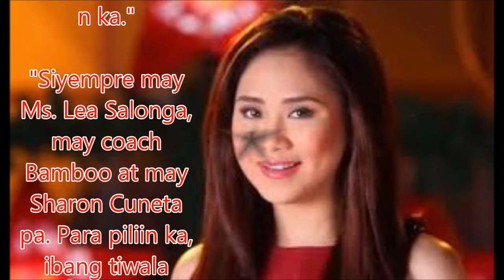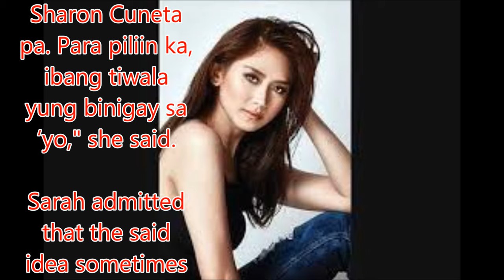Why does Sarah Geronimo feel ‘parang nanalo ako sa lotto’?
Sarah Geronimo couldn't be any happier that she was chosen as the coach of the first four-chair-turner in the latest season of The Voice Teens.

Last weekend, John Mc Earl Estrada, 15, earned the approval of all four coaches with his performance of Iñigo Pascual's "Dahil Sa 'Yo."

John Mc Earl chose the PopStar Princess as his coach.

To this, Sarah, during her launch as the newest brand ambassador of Kamillosan M on Friday, revealed that she's still yet to get used to being chosen by the show's contenders.

"Walang pa-humble effect pero every time may pumipili sa akin na maging coach, para kang nanalo sa lotto," she said.

As the youngest coach, Sarah stressed "iba 'yung pinagkakatiwalaan ka."

"Siyempre may Ms. Lea Salonga, may coach Bamboo at may Sharon Cuneta pa. Para piliin ka, ibang tiwala yung binigay sa ‘yo," she said.

Sarah admitted that the said idea sometimes causes her to feel pressured.

The Voice Teens ranked first last weekend, according to the data released by Kantar Media, with a whopping national TV rating of 37.9%.

"Siyempre I am happy for the whole team and para sa mga teenagers kasi talagang iba din yung galing nila. Inabangan din ng mga tao," she said.

The actress-performer said, "I'm excited na makita talaga more of them."

But what's the difference of coaching teens and adults?

"Ang teenagers ngayon, talagang they have a mind of their own, medyo opinionated at outspoken din," she explained.